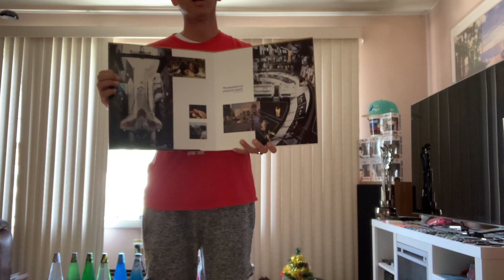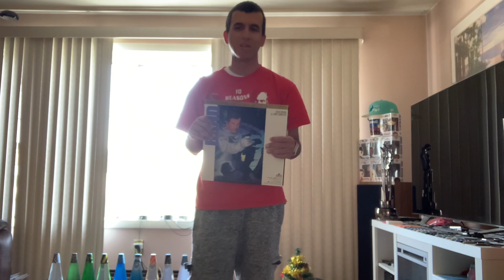Moonraker Laserdisc Review